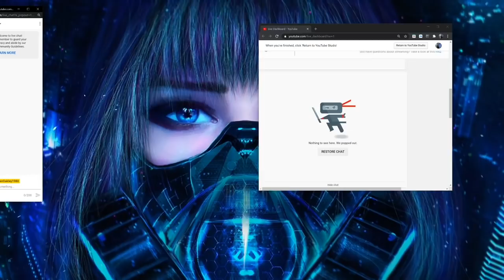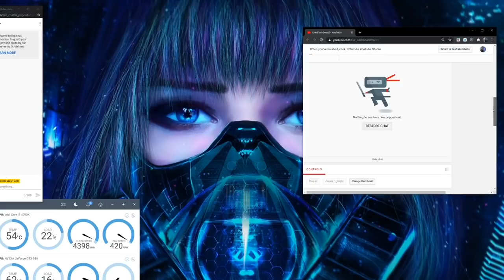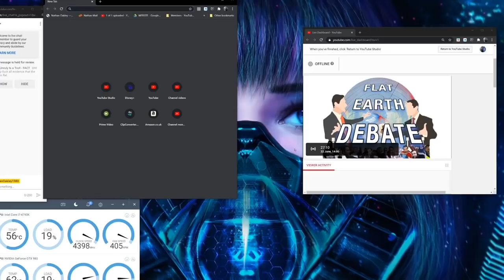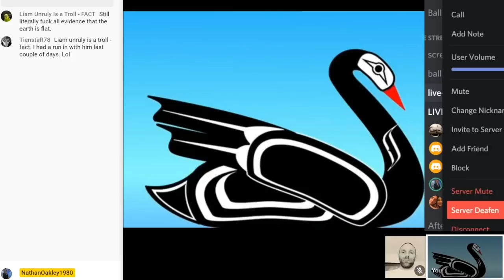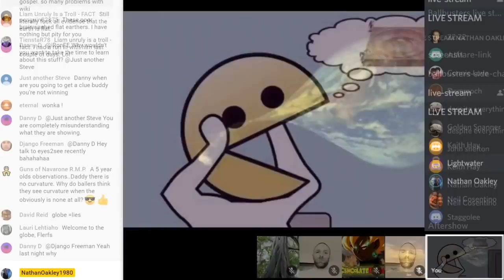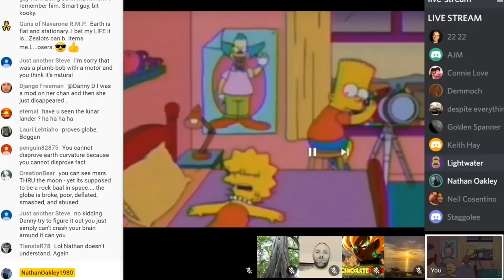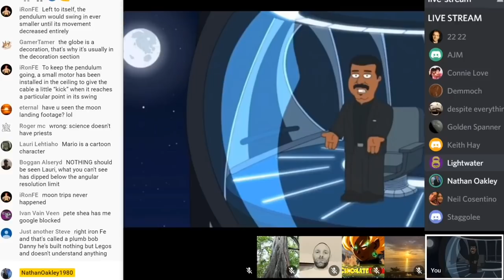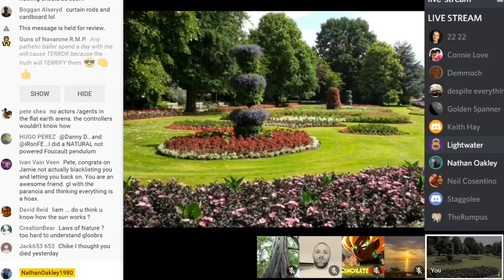Thunderf00t Globe SHILL!!!